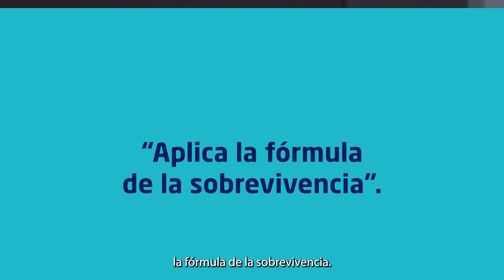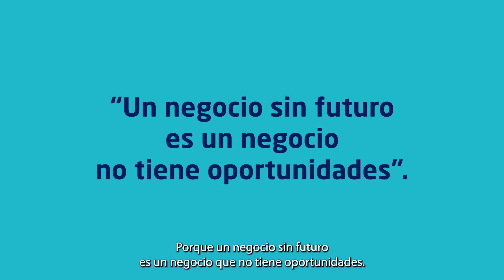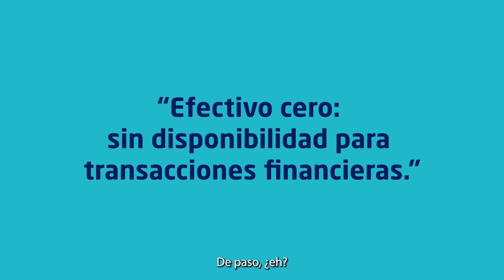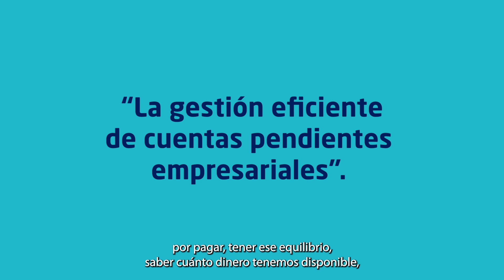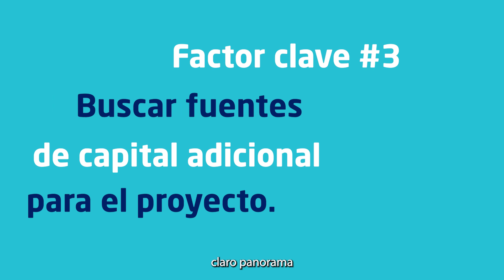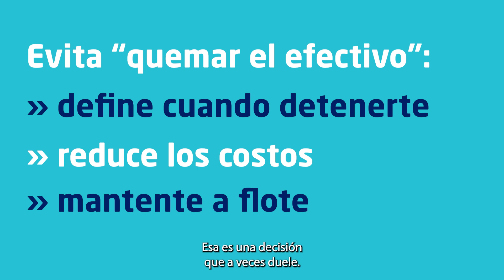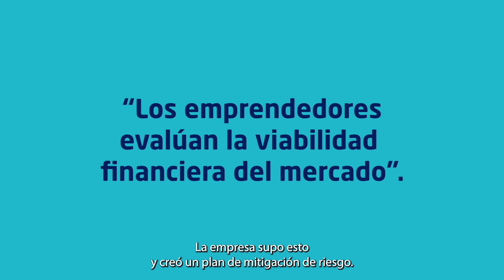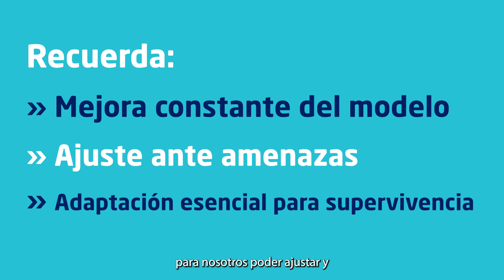¿Cómo mantener tu emprendimiento a flote?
El capítulo 5 destaca la importancia del tiempo en el emprendimiento, tomando decisiones rápidas y considerando las variables externas para garantizar el futuro del negocio. Evitar quemar efectivo y mantener una sólida gestión financiera es fundamental, al igual que buscar asesoramiento de expertos.

Los emprendedores deben estar siempre abiertos a mejorar su modelo de negocio y adaptarse a amenazas internas y externas.

Acompaña al empresario tecnológico Arturo López Valerio en este apasionante recorrido paso a paso, desentrañando las realidades del emprendimiento y forjando el camino hacia el crecimiento empresarial.